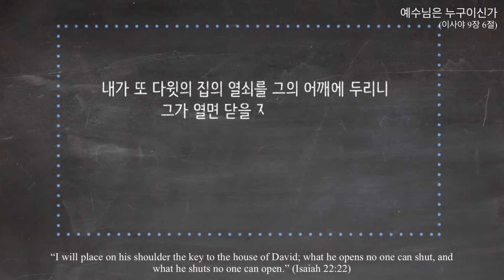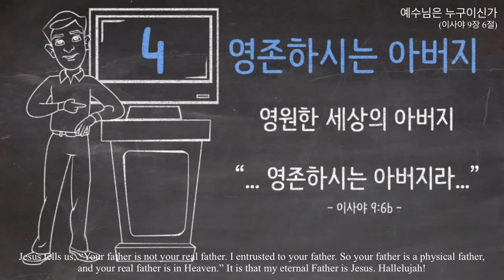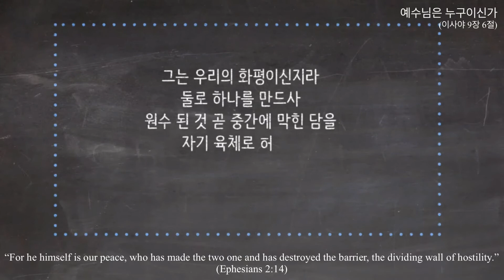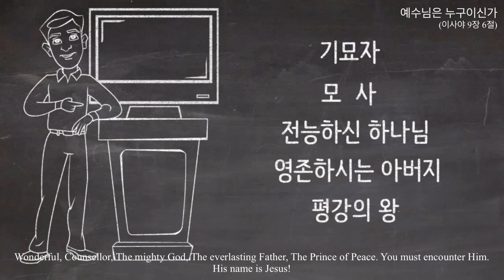[3분 말씀] #61 예수님은 누구이신가 (이사야 9:6) ㅣ 서후현 목사 ㅣ동탄아성교회